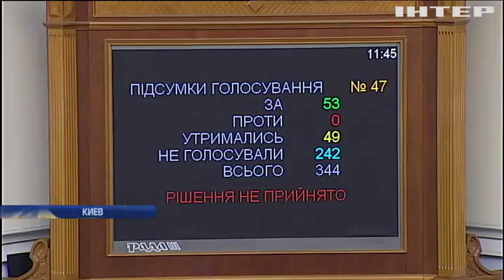В Верховной Раде депутаты "увязли" в поправках к судебной реформе